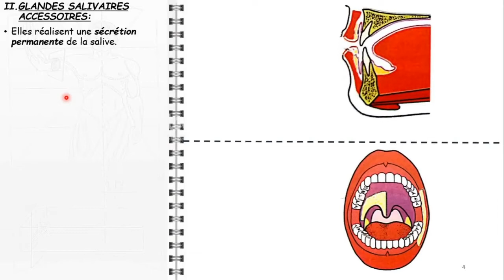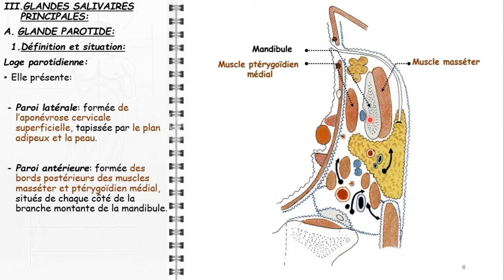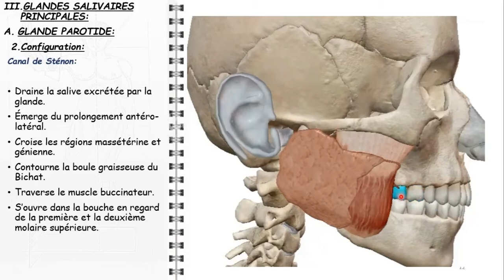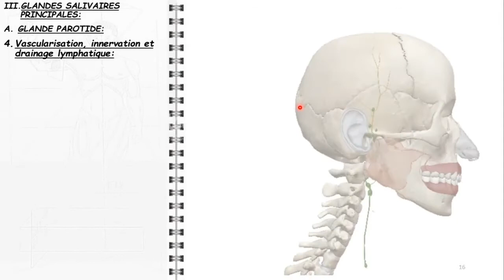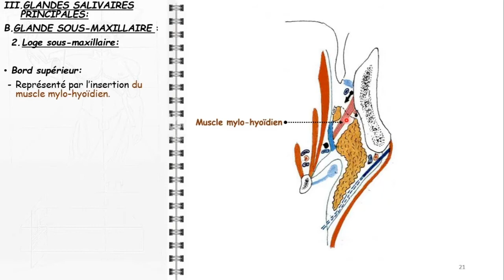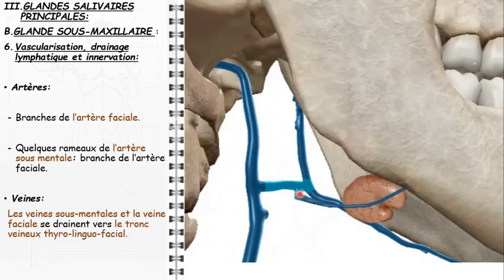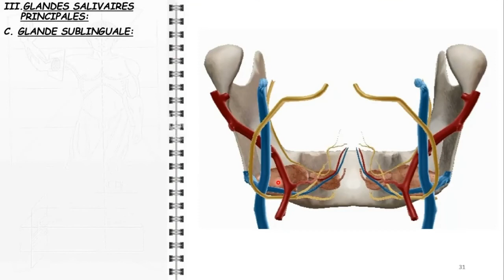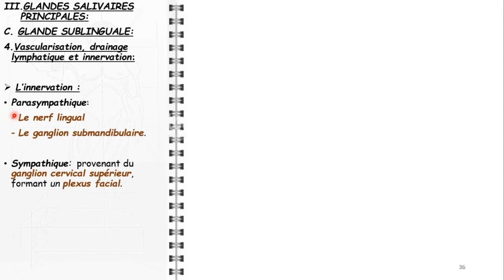ANATOMIE FMPM GLANDES SALIVAIRES